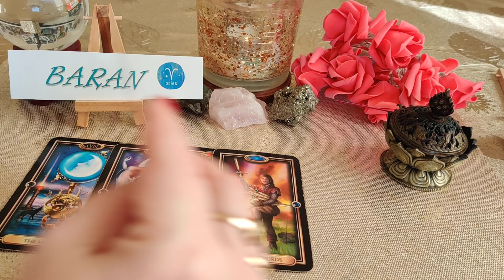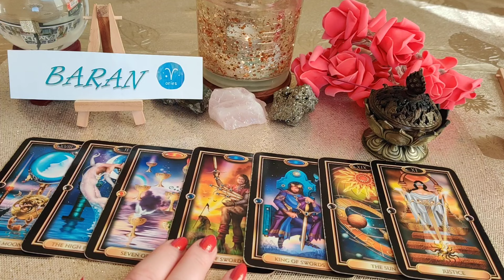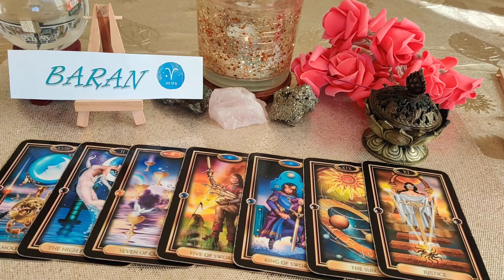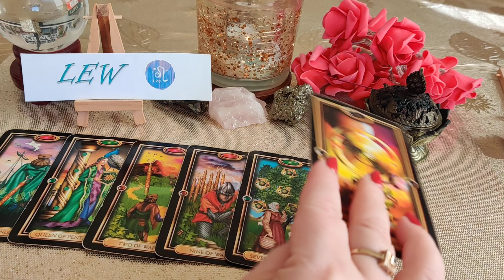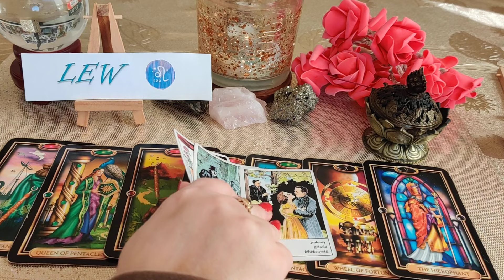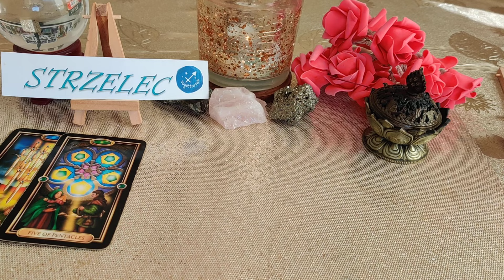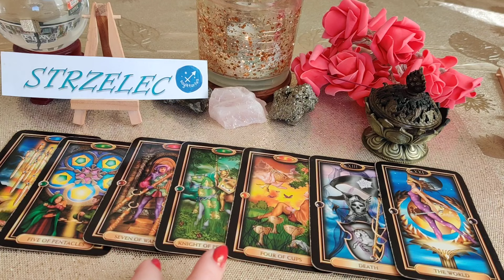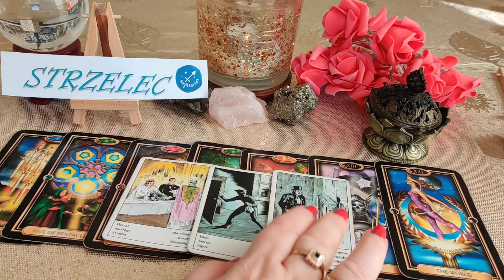♈BARAN♌LEW♐STRZELEC OD 29.01.DO 04.02.2024 ZNAKI OGNIA